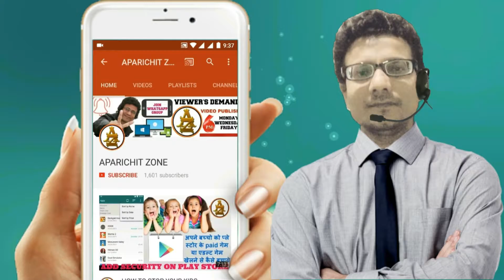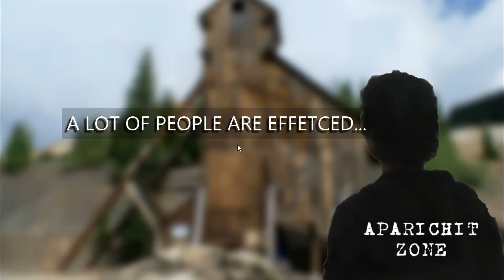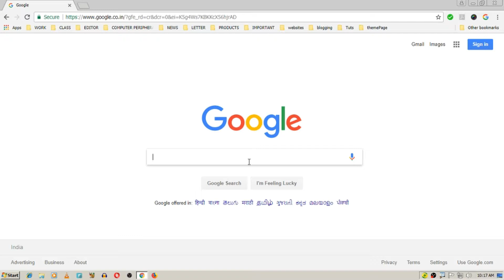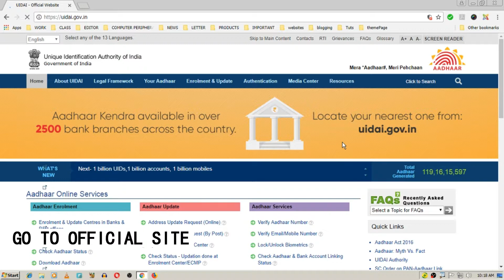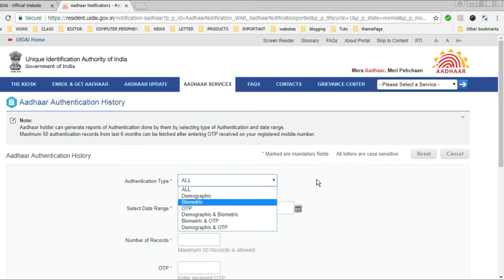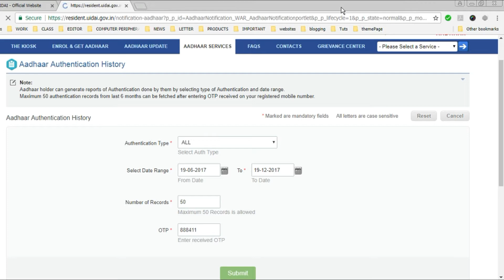HOW TO CHECK WHEN AND WHERE YOUR AADHAAR IS USED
THIS VIDEO IS IMPORTANT FOR ALL INDIANS AND ALSO MAKE IT UNDERSTAND HOW TO CHECK THE REAL TIME AUTHENTICATION HISTORY IN A SIMPLE WORD.
निचे कुछ लिंक दिए गए है आप वह क्लिक करके भी हमसे जुड़ सकते है मेरे हर एक वीडियो जो मै यूट्यूब डालता रहता हु आप को मिल सकते है I